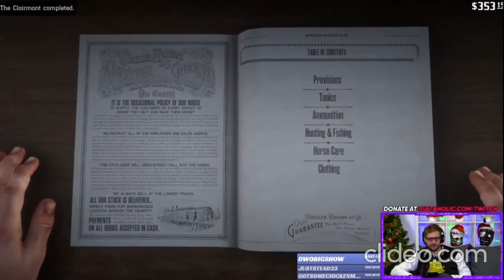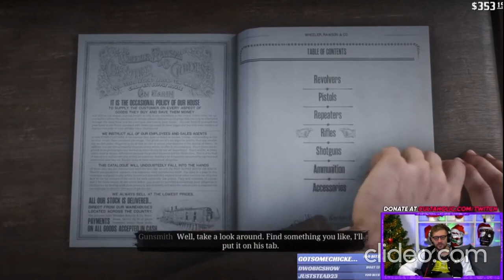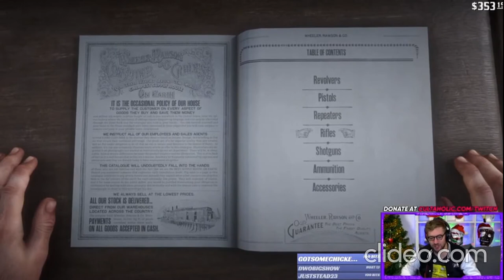Adam Pacitti Plays Red Dead Redemption 2 | Episode 3 | Highlights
Tory candidate for the Isle of Wight Adam Pacitti plays Red Dead Redemption 2! Here are highlights of his third stream to show all of his crazy, crazy bollocks.
Sorry for the long delay!

(Sorry about the watermark, may be gone eventually)